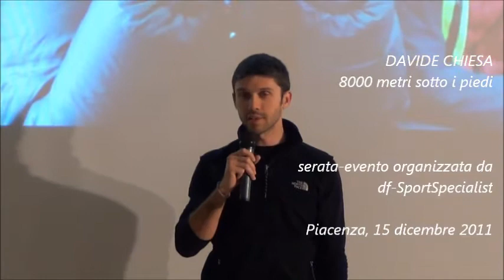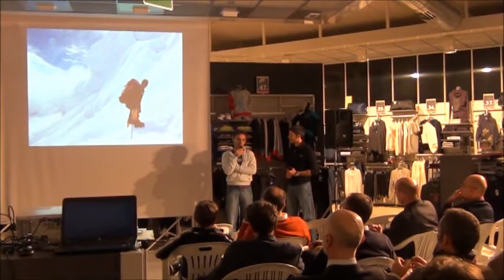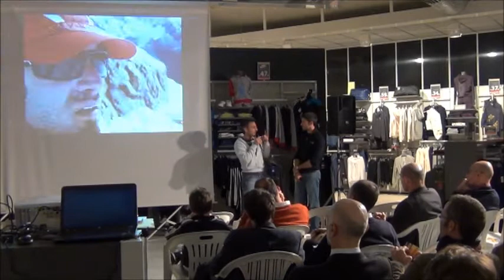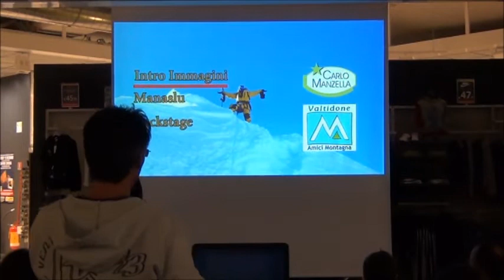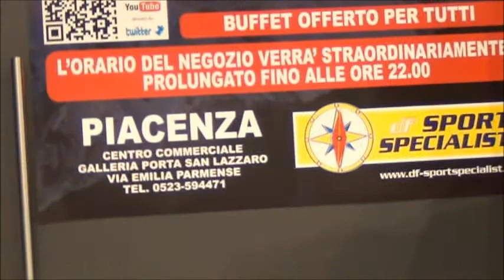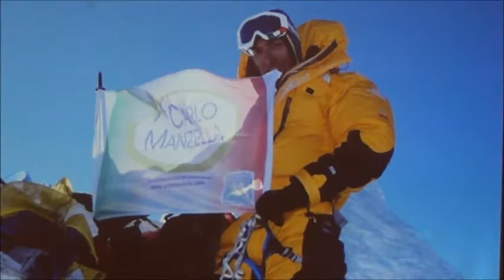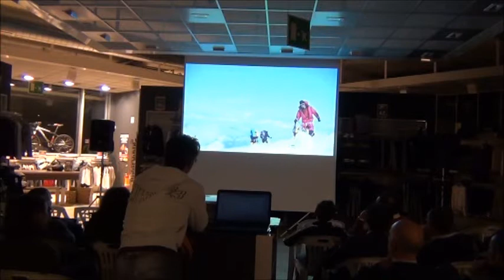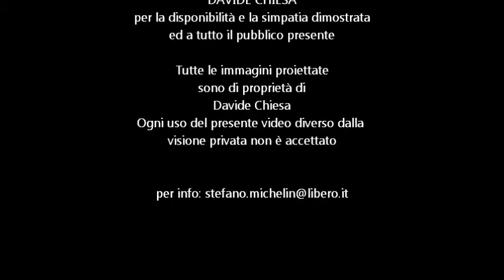Davide Chiesa ospite SportSpecialist